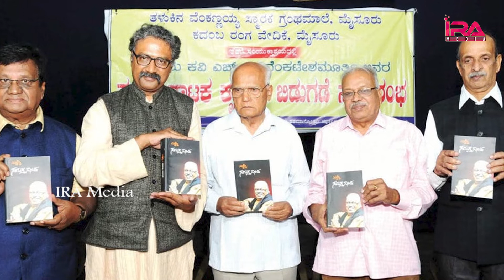Who is Pavitra Lokesh's First Husband? | Actress Pavitra Lokesh Husband and Family | IRA Media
* Rebal Star Krisham Raju Get Emotional at 20 Years of Young Rebal Star Celebrations